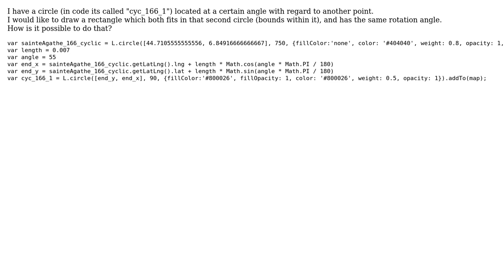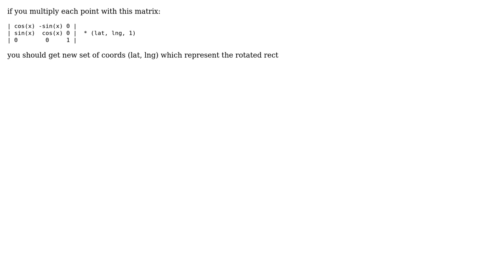GIS: How to rotate rectangle which fits in a circle in leaflet?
With thanks & praise to God, and with thanks to the many people who have made this project possible! You are responsible for your own actions.